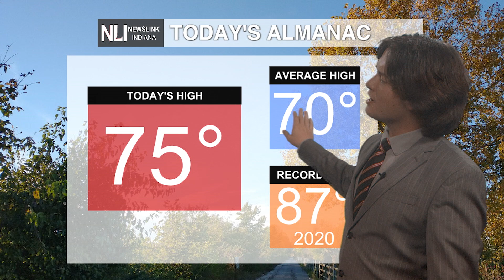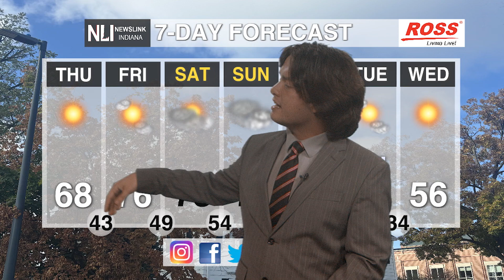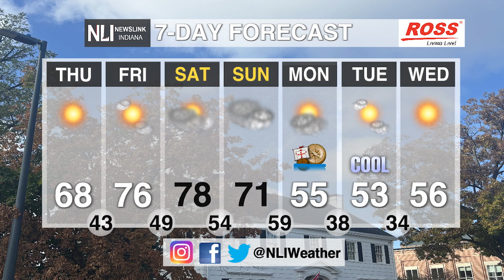NewsLink Indiana Weather October 9, 2024 - Noah Gordon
Chief Weather Forecaster Noah Gordon is tracking a wave of fall weather and increasing drought concerns.